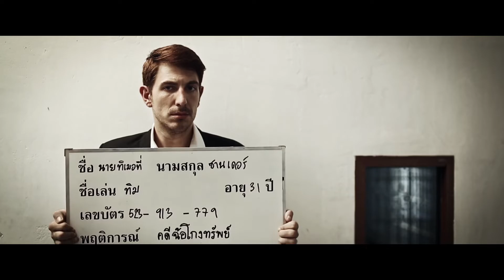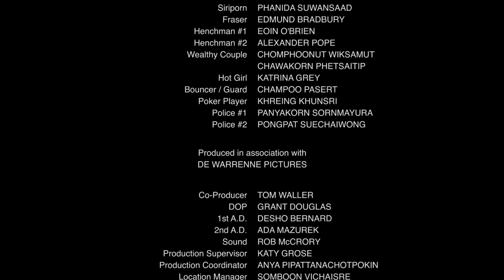Dark Karma - Investors teaser extended (short movie)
A young cocky expat loses everything at a high stakes poker game, with notorious Bangkok gangsters. His troubles only worsen when he agrees to repay his debt by stealing a priceless holy begging bowl said to contain supernatural powers.